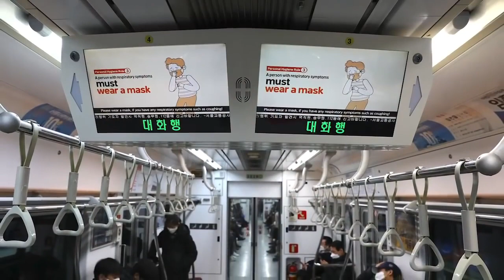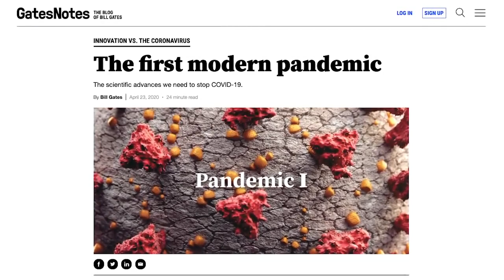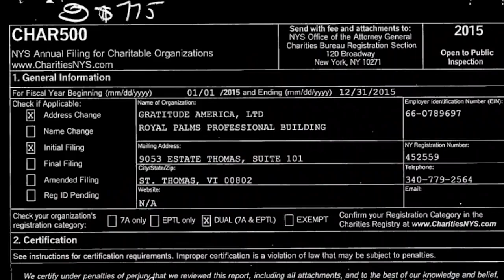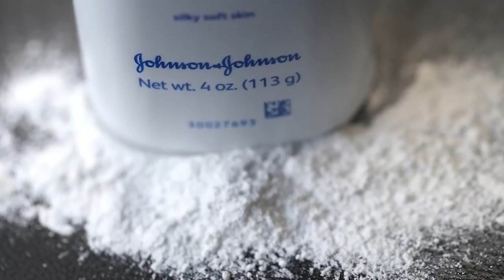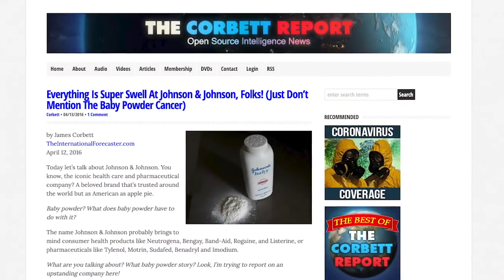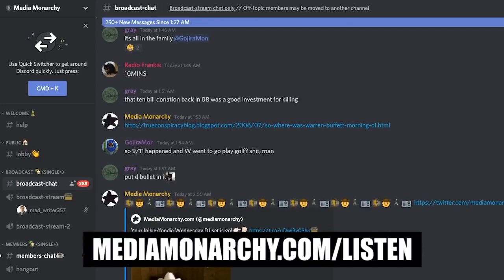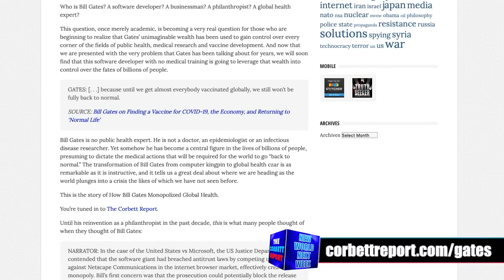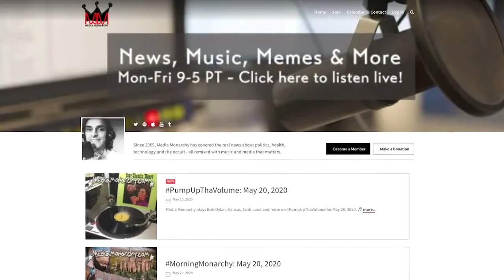How Governments Are Hunting the Infected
Story #1: Most States Sharing “Covid” Patients' Addresses With “Law Enforcement”

South Korea's Tracking Of COVID-19 Patients Raises Privacy Concerns

Story #2: Co-Executor of Epstein’s Estate Faces Questioning Under Oath

Epstein’s Lawyers Deeply Involved In His Business Dealings for Decades (Aug. 13, 2019)

Story #3: Johnson & Johnson Pulls Sale of Talc-Based Baby Powder In North America

Everything Is Super Swell At Johnson & Johnson, Folks! (Just Don’t Mention The Baby Powder Cancer)

PropagandaWatch: Asbestos Found in Baby Powder. You’ll Never Guess How J&J Respond!

You can help support our independent and non-commercial work by visiting

Appreciation & Thanks to: JAMES CORBETT